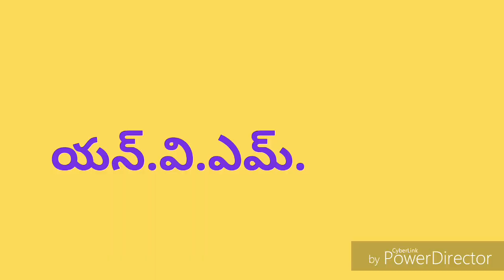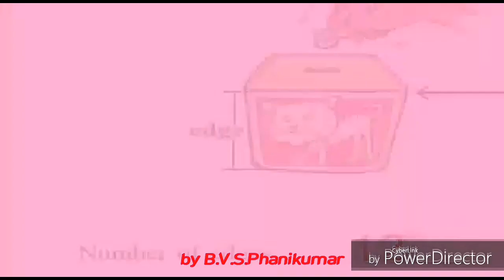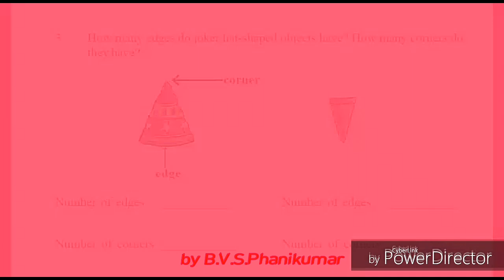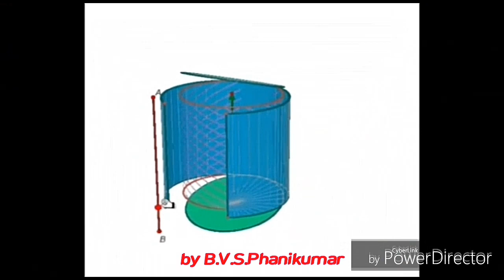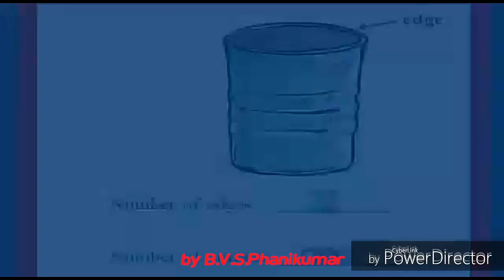4th Maths, Chapter - 1, Shapes - Edges and Corners . By ,B.V.S.Phanikumar garu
Rajamahendravaram